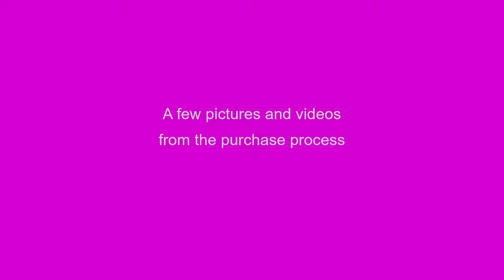La Luna purchase - Hunter 356 Sailboat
A few pics and videos from the purchase process.  Few gelcoat cracks were the main issues.  The videos are pretty hectic.  Probably due to my excitement.  I did have a professional survey performed and La Luna was deemed to be in very good overall condition!